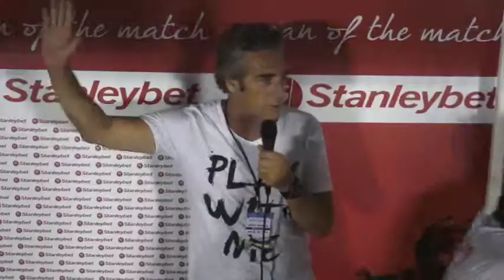Man of the match - Rui Mota - Russo - Lazio - Udinese